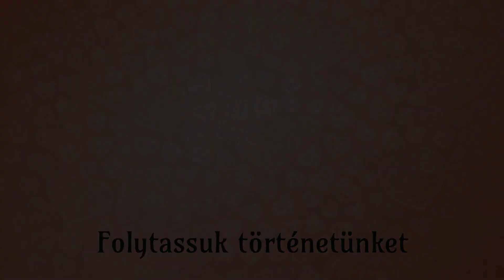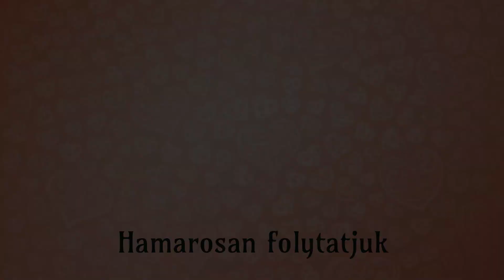Szeretettel színezzük át a világot ❤ I Cozy Grove Magyar Végigjátszás 72. rész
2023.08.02. Cozy Grove Magyar Végigjátszás 72. rész

A Cozy Grove egy kísértetjárta, állandóan változó szigeten zajló mindennapokról szól. Szellemkutatók kis cserkészként az a feladatunk, hogy segítsünk a lakóknak a túlvilági életükben. Tábort építhetünk, barátkozhatunk a karakterekkel, és a dekorálással visszahozhatjuk a színeket a világba. Felfedezzük az erdőt minden nap, új tárgyakat találhatunk, melyekből sok mindent készíthetünk, és új területeket fedezhetünk fel. Különböző küldetésekre indulunk, amelyek a szellemekkel való kapcsolatainkhoz kötődnek. A generált változásokkal és az élő világgal, amely társaságot nyújt, soha nem fogunk kifogyni a szórakoztató új dolgokból, amiket csinálhatunk vagy gyűjthetünk. Egy kis idővel, egy kis szeretettel és sok kézműveskedéssel színt és örömet hozhatunk vissza Cozy Grove-ba! Imádjuk a macikat!